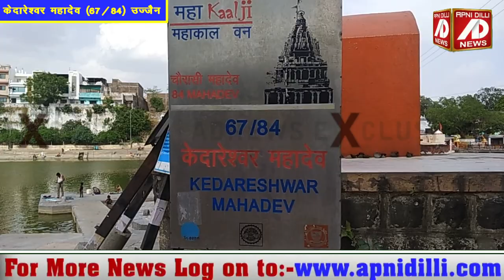सभी पापों को नष्ट करते हैं केदारेश्वर महादेव